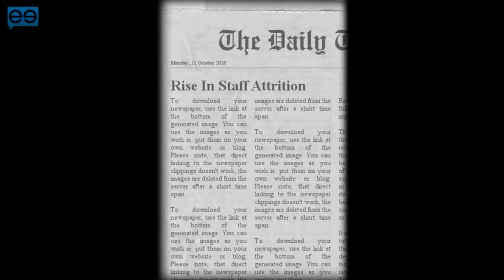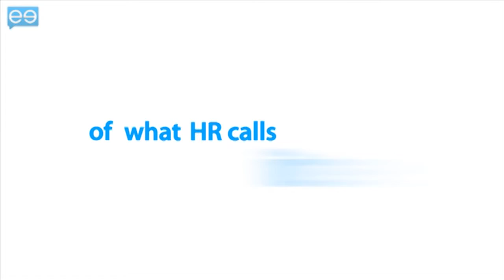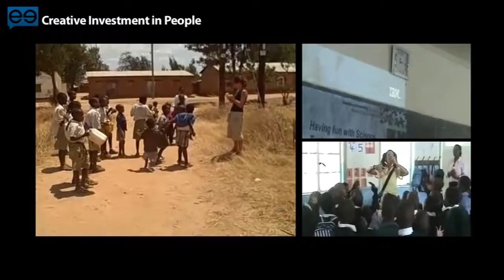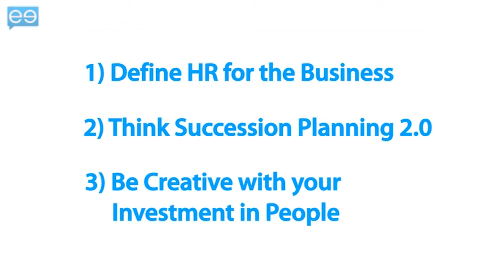Ten Best Practice HR Tips - Human Rescource Best Practise | MeetTheBoss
Create your academy for new employee training and save up to 60% time on each new hire.
Watch this video for ten best practice HR tips from the world's leading HR experts.

The HR landscape is changing, and human resource best practices need to be adhered to so that the organization can achieve its goals year-after-year. From a safe and happy workplace, to 360-degree performance management systems -- what are the key attributes that define HR success?

For more best practice HR videos visit MeetTheBoss Human Resource channel

Did you enjoy this video? We'd love to hear your thoughts.